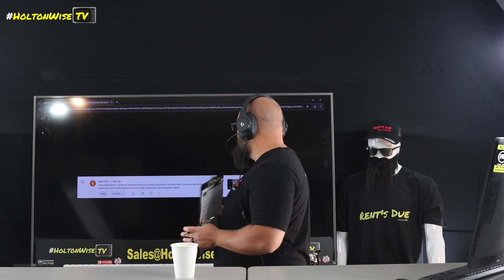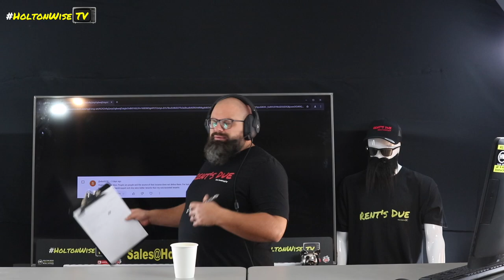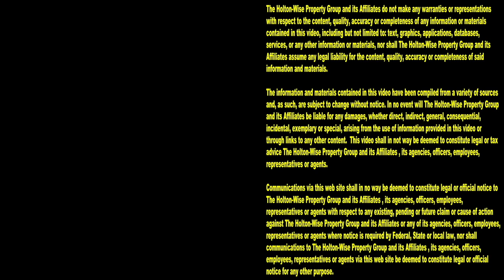Does the Source of Income (Section 8) Define the Tenant? | Ask James Wise 135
Anyone who says source of income doesn't matter when it comes to tenant screening is an idiot, or worse, a woke housing activist. Watch the 135th episode of The Ask James Wise Show to see why Section 8 being a tenant's primary source of income is huge indication into the type of person they are.